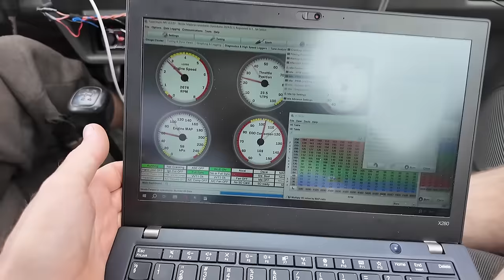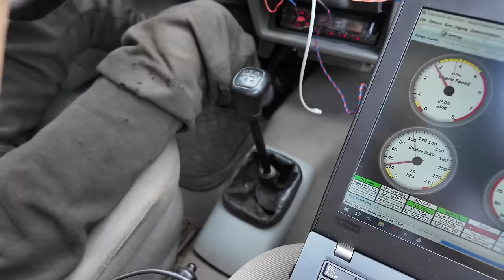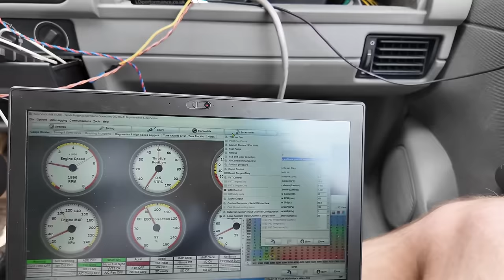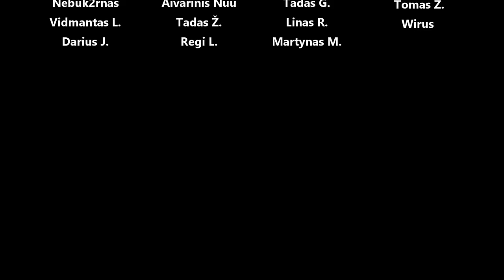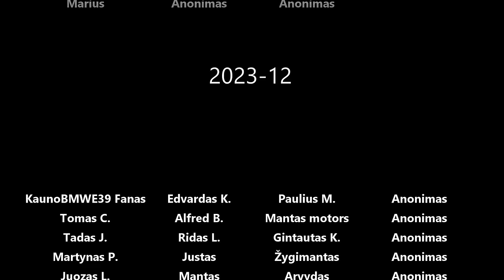Bemiegės naktys prieš Yume drift - nuotykiai turbinant safety car